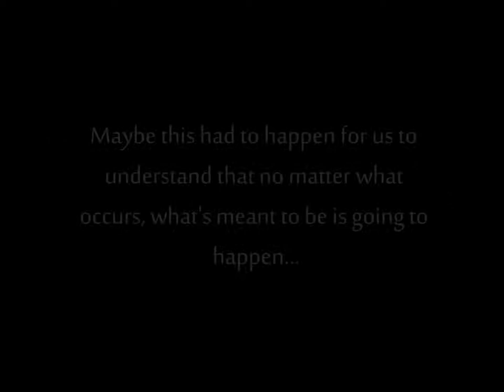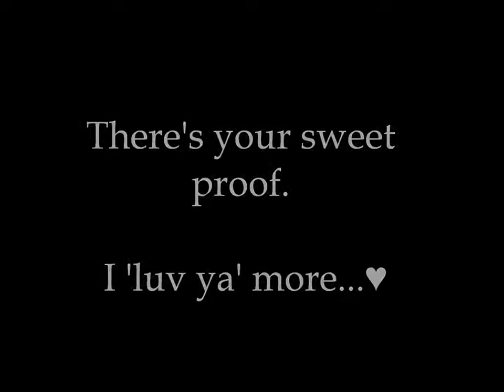Ace and Claire - Bleeding Love (Leona Lewis)